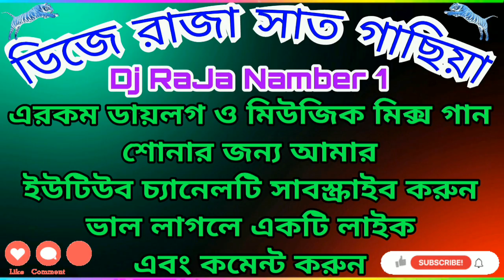Jhanak jhanak dj song || road show full competition music mix || Dj RaJa Remix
Remix Song Mixing - RAJA
Editing Video - RAJA
           About : DJ RAJA NAMBER 1is a YouTube
       Channel where you will find All Type Dj Remix
      Videos Bengali, Hindi , Dialogue Song Khortha
                                     Dj Songs New
                    (: Video is Posted Day By Day :)
       বন্ধুরা নিত্য নতুন গান শোনার জন্য আমার ইউটিউব
      লাভ সং স্যাড সং সমস্ত রকম সং আপলোড দেয়া হয়
                   (:-সঙ্গে থাকুন শুনতে থাকুন । ধন্যবাদ :-)

        💘💘💘 Thanks Watching Video's 💘💘💘